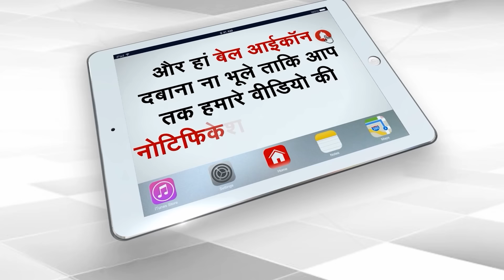Will Jharkhand CM Hemant Soren Join BJP? BJP Leader's Offer Creates Ruckus! | Capital TV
All kinds of speculations are being made about the former Chief Minister of Jharkhand. According to the information, Champai is on a visit to Delhi today. During this time he can meet BJP leaders. Meanwhile, Assam Chief Minister and Jharkhand BJP in-charge Himanta Biswa Sarma has given a big statement about him.